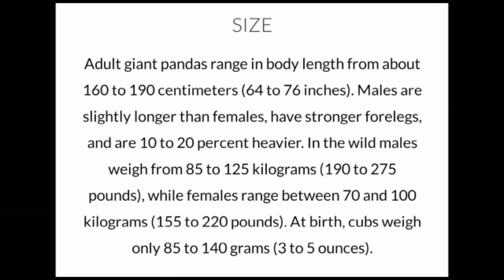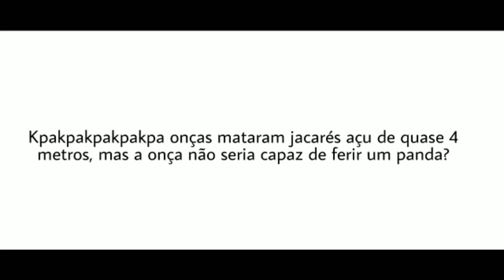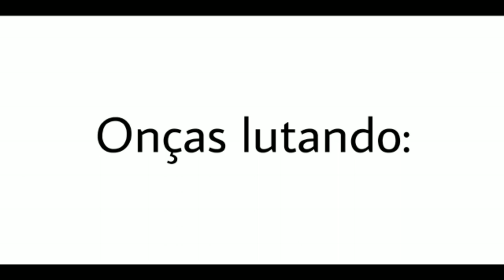Onça vs panda refutando a mechaleitoa (Tente não rir)